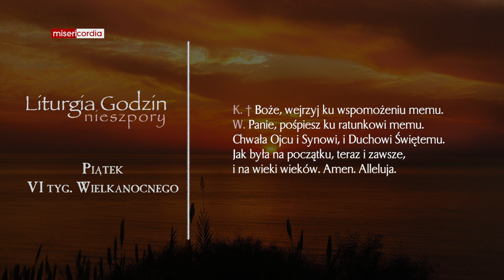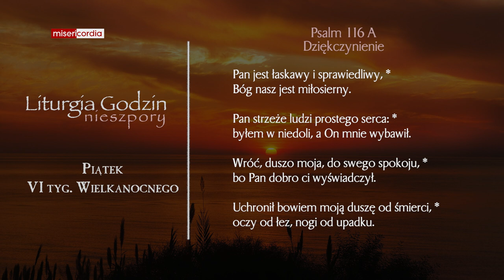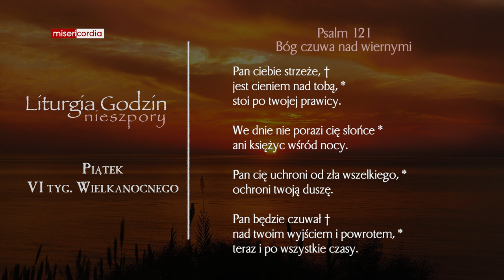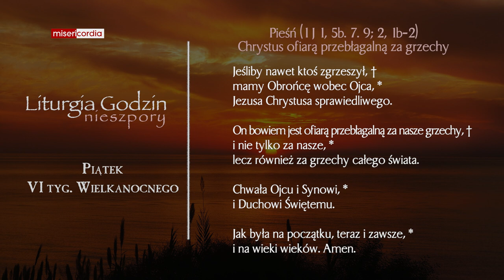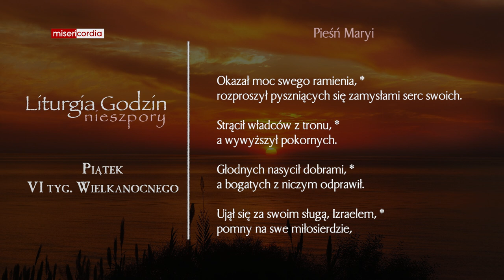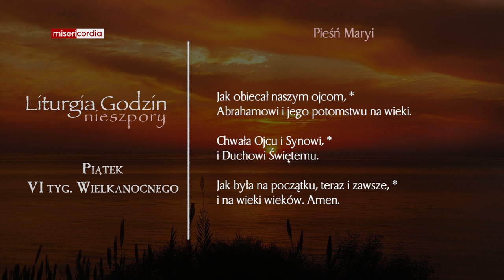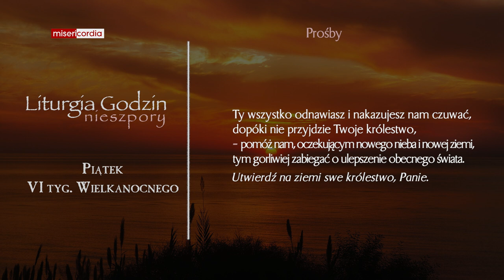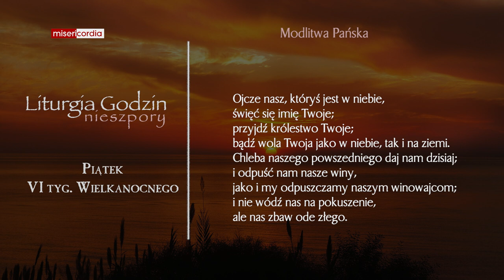Liturgia Godzin | Nieszpory | Piątek, VI tyg. Wielkanocnego